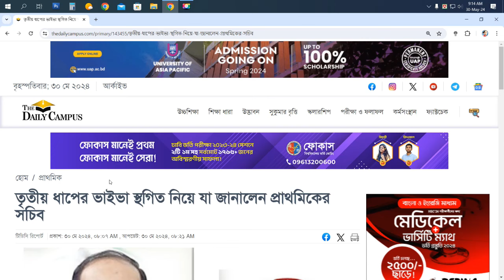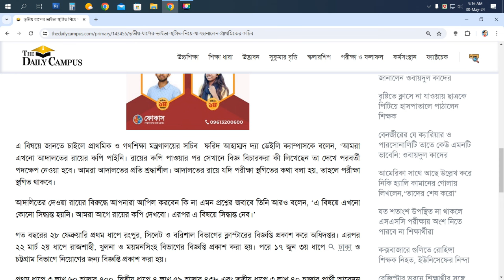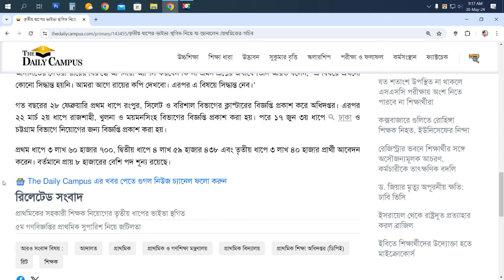শিক্ষক নিয়োগের তৃতীয় ধাপের ভাইভা স্থগিত নিয়ে যা জানালেন প্রাথমিকের সচিব। 3rd Phase Viva exam stop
সরকারি প্রাথমিক বিদ্যালয়ে সহকারী শিক্ষক নিয়োগের তৃতীয় ধাপের মৌখিক পরীক্ষা স্থগিত করেছেন হাইকোর্ট। তবে রায়ের কপি না পাওয়ায় এ বিষয়ে কোনো সিদ্ধান্তে উপনীত হতে পারেনি প্রাথমিক ও গণশিক্ষা মন্ত্রণালয়। এ অবস্থায় ভাইভা চলমান থাকবে না কি স্থগিত হবে সে বিষয়ে ধোয়াশা তৈরি হয়েছে।

গত মঙ্গলবার বিচারপতি মোস্তফা জামান ইসলাম ও বিচারপতি এস এম মাসুদ হোসেন দোলনের হাইকোর্ট বেঞ্চ এক রিট আবেদনের প্রাথমিক শুনানি শেষে তৃতীয় ধাপের মৌখিক পরীক্ষা স্থগিতের এ আদেশ দেন। আদালতের রিটের পক্ষে শুনানি করেন ব্যারিস্টার সৈয়দ সায়েদুল হক সুমন।

ব্যারিস্টার সৈয়দ সায়েদুল হক সুমন বলেন, সরকারি প্রাথমিক বিদ্যালয়ের সহকারী শিক্ষক নিয়োগ পরীক্ষার তৃতীয় ধাপের পরীক্ষায় প্রশ্ন ফাঁস হয়েছিল। আর এই ফাঁস হওয়া প্রশ্নে অনেকে পরীক্ষা দিয়েছেন। ইতোমধ্যে তৃতীয় ধাপের পরীক্ষার ফলও প্রকাশিত হয়েছে। এ কারণে প্রকাশিত ফল নিয়েও প্রশ্ন ওঠে। প্রশ্ন ফাঁস হওয়ার ঘটনার তদন্ত ও পরীক্ষা প্রক্রিয়া স্থগিত চেয়ে হাইকোর্টে রিট করেন  ঢাকা ও চট্রগ্রামের কয়েকজন পরীক্ষার্থী।

এ বিষয়ে জানতে চাইলে প্রাথমিক ও গণশিক্ষা মন্ত্রণালয়ের সচিব  ফরিদ আহাম্মদ দ্যা ডেইলি ক্যাম্পাসকে বলেন, ‘আমরা এখনো আদালতের রায়ের কপি পাইনি। রায়ের কপি পাওয়ার পর সেখানে বিজ্ঞ বিচারকরা কী লিখেছেন তা দেখে পরবর্তী পদক্ষেপ নেওয়া হবে। আমরা আদালতের প্রতি শ্রদ্ধাশীল। আদালতের রায়ে যদি পরীক্ষা স্থগিতের কথা বলা হয়, তাহলে পরীক্ষা স্থগিত থাকবে।

আদালতের দেওয়া রায়ের বিরুদ্ধে আপনারা আপিল করবেন কি না এমন প্রশ্নের জবাবে তিনি আরও বলেন, ‘এ বিষয়ে এখনো কোনো সিদ্ধান্ত হয়নি। আমরা আগে রায়ের কপি দেখবো। এরপর এ বিষয়ে সিদ্ধান্ত নেব।’

গত বছরের ২৮ ফেব্রুয়ারি প্রথম ধাপে রংপুর, সিলেট ও বরিশাল বিভাগের ক্লাস্টারের বিজ্ঞপ্তি প্রকাশ করে অধিদপ্তর। এরপর ২২ মার্চ ২য় ধাপে রাজশাহী, খুলনা ও ময়মনসিংহ বিভাগের বিজ্ঞপ্তি প্রকাশ করা হয়। পরে ১৭ জুন ৩য় ধাপে  ঢাকা ও চট্টগ্রাম বিভাগে নিয়োগের জন্য বিজ্ঞপ্তি প্রকাশ করা হয়।

প্রথম ধাপে ৩ লাখ ৬০ হাজার ৭০০, দ্বিতীয় ধাপে ৪ লাখ ৫৯ হাজার ৪৩৮ এবং তৃতীয় ধাপে ৩ লাখ ৪০ হাজার প্রার্থী আবেদন করেন। বর্তমানে প্রায় ৮ হাজারের বেশি পদ শূন্য রয়েছে।
For Selected Candidates
Candidates who have passed Primary Assistant Teacher phase 3, will have to attend a viva voce. A separate admit card will be issued for the viva voce. Therefore, all the passed candidates have to send the necessary documents to their district primary education office within the stipulated date. If a candidate fails to send the documents, the admit card for the viva voce will not be issued. Detailed information regarding this can be found on the Directorate of Primary Education website and the district primary education office of the candidate.
Primary 3rd Phase Viva Schedule
All the candidates who have passed the Primary Result 3rd Phase 2024 will have to participate in the Viva Voce. The schedule of the Viva voce can be known from the Directorate of Primary Education website and the website of the Ministry of Primary and Mass Education. Also, the schedule can be known from the district primary education office. All qualified candidates will have to attend the viva voce on the scheduled date.
Primary 3rd Phase Viva Result 2024
Primary 3rd phase viva voce will be conducted in several stages. Primary 3rd Phase Final Result 2024 will be published after the completion of the viva voce of all districts. Assistant teachers will be appointed in various government primary schools based on the final result. Candidates will be posted in their upazila or neighboring upazila.

Primary Viva Result 3rd Phase 2024 will be published on the DPE official result. Also result will be informed through SMS.
Conclusion
Police verification will be done for all the final selected candidates. The final recommendation for recruitment will be made after the completion of police verification. If you are a candidate for the Assistant Teacher Recruitment Exam 3rd Phase, Hope you have already checked the Primary Result 3rd Phase 2024. For all further updated information, you can visit the Directorate of Primary Education result. Good luck to you.